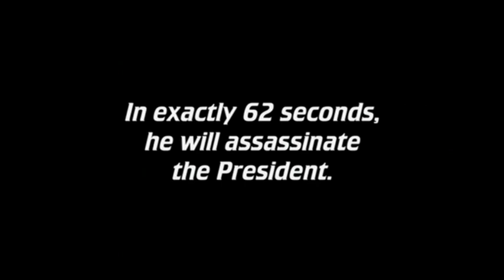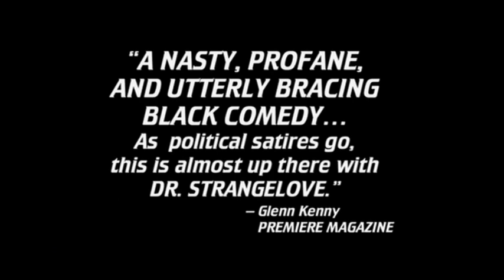'The President's Last Bang' (Im Sang-soo, 2005) English-subtitled trailer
More than 25 years after the assassination of dictatorial South Korean president General Park Chung-hee, an irreverent and darkly comic film has been made about that fateful night. In 1979 a number of demonstrations against Park (Jae-ho Song, Memories of Murder) were brutally crushed by the military. The head of his secret service, Kim (played by Baek Yun-shik, Save the Green Planet!), has other concerns: he is fed up with arranging presidential trysts with sexpots and his liver is failing from the demands of being Park's drinking buddy. Im Sang-Soo (A Good Lawyer's Wife) wrote and directed this astonishing work, set in a Korean safe house and filled with efficient character sketches of the corrupt president's inside circle.